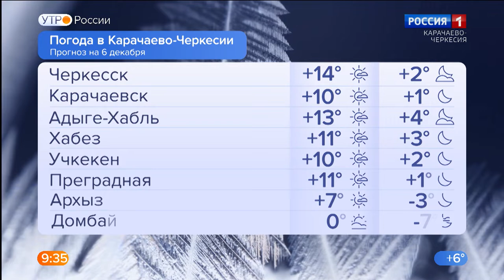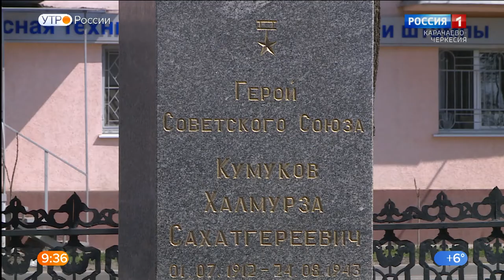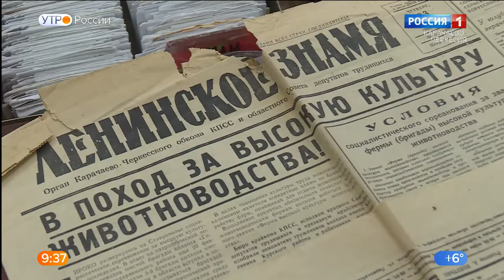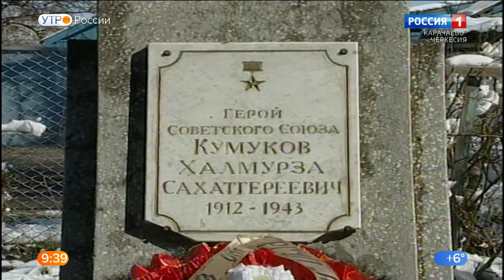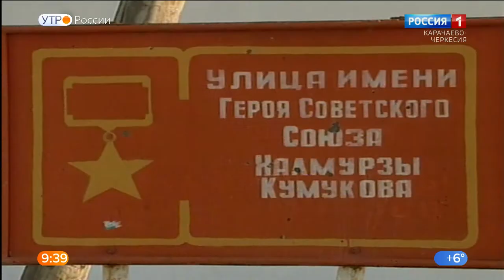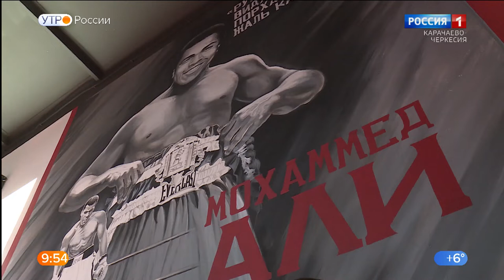Утро России. Карачаево-Черкесия 06.12.2021